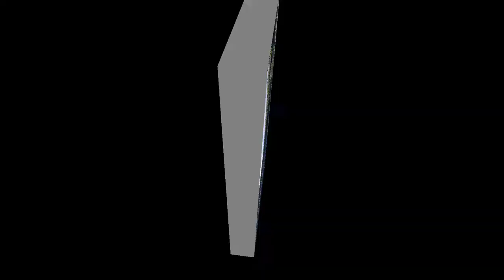Summer time na sa AWAO FALLS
It's more fun in Awao falls nakikita ko Lang Ito sa social media,pero ngayon napuntahan Kuna kasama Ang pamilya,maraming salamat po a Mga staff dito subrang bait sana po marami pang dumarayo dito...sulit po Ang leave ko dahil nakapunta aku dito.